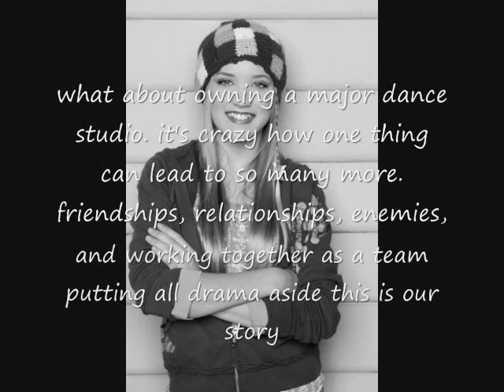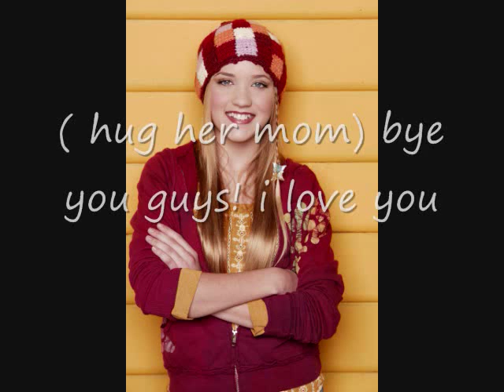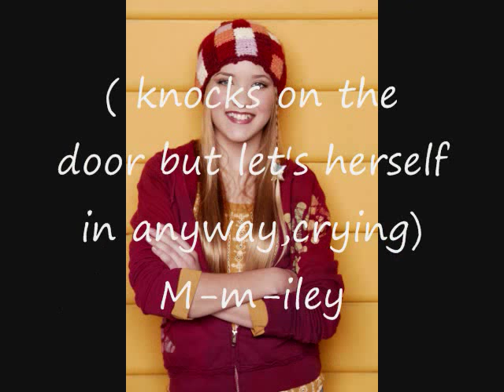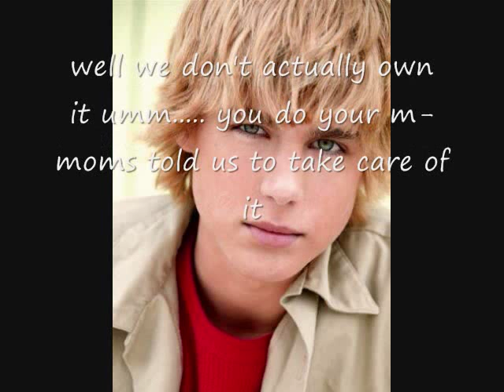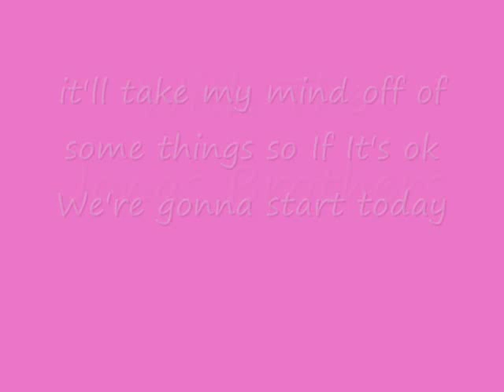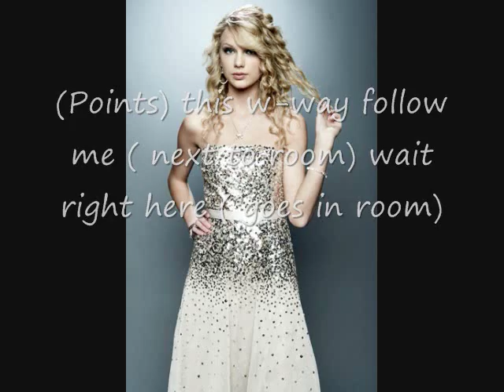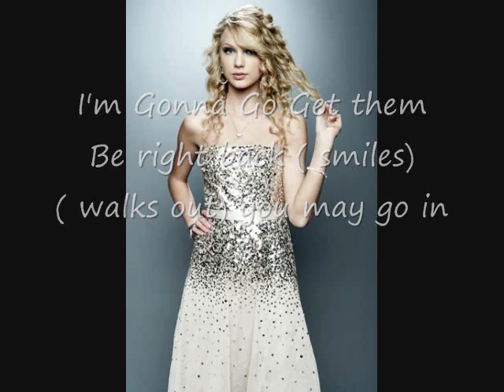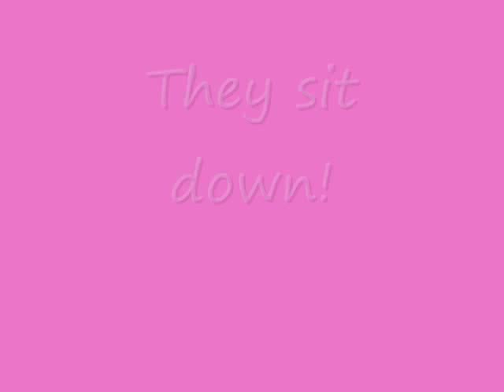SWAY PART 1